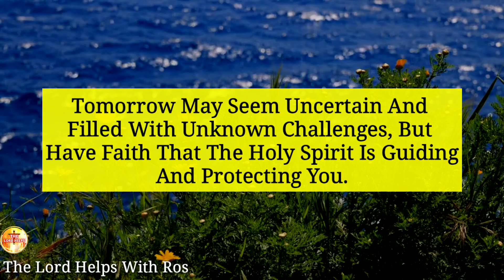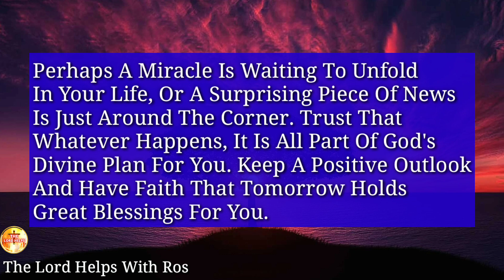11:11 "The Holy Spirit is Calling Your Name To Tell You About" - God | The Lord Helps with Ros(270)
11:11 "The Holy Spirit is Calling Your Name To Tell You About" -  God | The Lord Helps with Ros(270)

"Dear Chosen One, The Holy Spirit Is Calling Your Name And Bringing You A Message Of Hope And Encouragement For Tomorrow. The Holy Spirit Is Calling Your Name To Reveal A Message About Tomorrow. Be Open To The Possibilities That The Day May Bring. Perhaps A Miracle Is Waiting To Unfold In Your Life, Or A Surprising Piece Of News Is Just Around The Corner. Trust That Whatever Happens, It Is All Part Of God's Divine Plan For You..

About Our Channel 👇
Hi,
1》The videos we make are used for Teaching/Motivational purposes.
2》These videos we make have no negative impact on anyone.
3》The videos we make are to improve The Lifestyle of People.
4》This Channel is made for Education, Christian Motivation, Guidance, and To Spread Positivity among People.